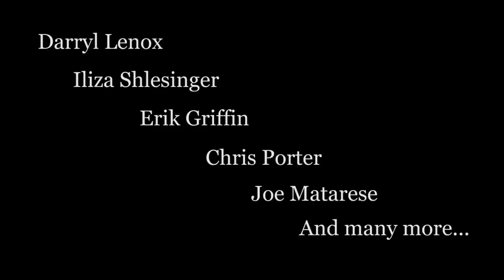ALONE UP THERE - Official trailer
Official trailer for ALONE UP THERE
Produced by Prairie Coast Films
Directed by Sean Patrick Shaul

ALONE UP THERE is a firsthand journey to understand one of the most difficult art forms.

The stand-up comedian is both an artist and an artisan: painstakingly developing a persona, scripting and editing an act, and, as often as not, revising it on the spot to suit the energy of a given audience. If the audience does not grasp the countless hours crafting the routine, and the empathic micro-calculations of the performance, then the act was a success... well, as long as it was funny.

ALONE UP THERE is a feature length documentary that explores the contemporary culture of stand-up comedy with a focus on the performer. Using interviews with several professional comedians and experts ALONE UP THERE asks the questions: "What kind of person can do standup?" and "What kind of person would want to?"

The film is directed by Sean Patrick Shaul, whose first documentary Open Your Mouth And Say... Mr. Chi Pig (2010, 97 min.), is now being distributed by MVD Distribution, and has shown in film festivals in the USA, Europe and Canada. Shaul is the recipient of the 2010 "The Rising Star Award for Excellence in Filmmaking" from the Canada International Film Festival for Mr. Chi Pig, and was nominated for four awards from the Vancouver Comedy Festival's Short Film Competition in 2007 for his film Edward's Final Draft (2007, 7 Min.). Principal photography took place in Vancouver, Toronto, Los Angeles, New York City, Albuquerque and Newark.